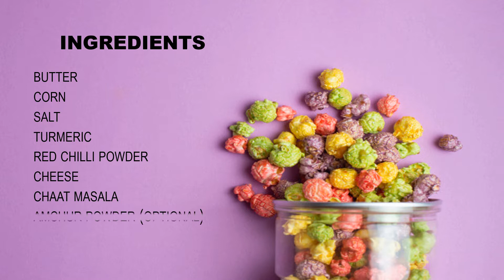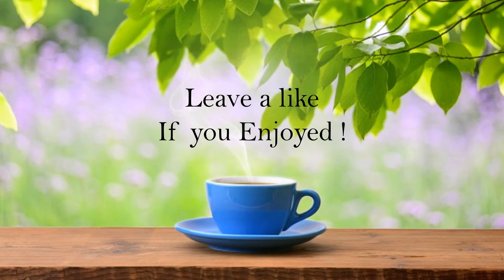Mini Pot Cooking / 4 Types of popcorn Butter, Chilli, Cheese & Caramel Popcorn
Hi friends,
          In this video, we will see how to make homemade popcorn recipe in Tamil. We can make this popcorn on the stovetop in a cooker or in a heavy bottom pan. We need to use a heavy pan/cooker to make sure that the heat is evenly distributed and to avoid burning the popcorn. Popcorn is perfect for movie night and in this recipe we will look at making popcorn in two flavors caramel popcorn and butter popcorn seasoned with salt and pepper.
        Friends, please do try these two popcorn recipes at home and elevate your movie-watching experience. Also please do share your feedback about the recipe in the comments below. All the best and happy cooking!

Popcorn kernels in Amazon India